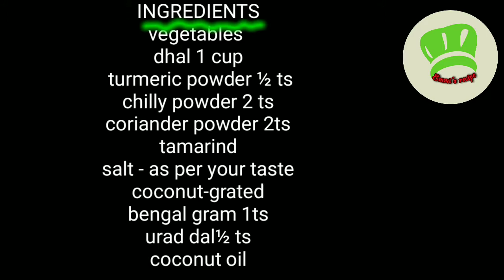onam sadhya special sambar/how to make varutharacha sambar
Hello...in this video we will see how to make varatharacha sambar. onam sadhya special sambar...

Happy cooking😋😍😍😍